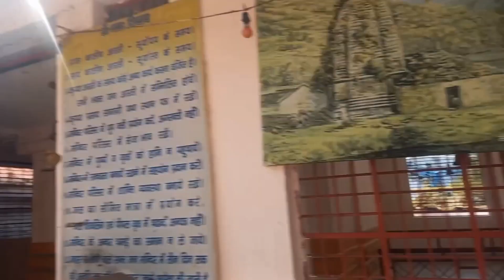भीमेश्वर महादेव भीमताल एक रहस्यमयी टापू इतिहास और रहस्य ।। Bhimeshwar Mahadev Temple's history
About Bhimeshwar Mahadev Temple--This temple is located in Bhimtal in Nainital district of Uttarakhand. It is an old Shiva temple located on the banks of Bhimtal lake. This temple is named after the powerful character Bhima of Mahabharata. According to Skanda Purana, once Bhima went on a journey to the Himalayas alone.
History of Bhimeshwar Mahadev Temple---It is believed that this temple was built or renovated by Baz Bahadur around the 17th century. He was the king of the Chand dynasty. It is also believed that the Bhimeshwar Mahadev Temple located in Nainital district is actually much older than this place.
The architecture of this temple is also simple, and there is not much difference or variation from other temples of that period.
Legend behind Bhimeshwar Mahadev Temple---According to legends this temple is ancient temple which is associated with Dwapar Yuga. Bhima was a powerful man, the second among the Pandavas. Once during his exile he was climbing the mountain ranges of Himalaya. Suddenly on his way a divine voice came from the sky which tells him that if he wants to be recognized for generations, he should build a Shiva temple with full devotion. He was a true Shiva devotee, so he carved a temple for Lord Shiva from the mountain at that place.Bhima is a giant and powerful creature and he has the strength of 100 elephants. He used his mace and broke the mountain. From there Ganga flows and the water of Ganga flows and forms a lake which is known as Bhimtal Lake. Later, he consecrated the Shiva Linga here.
Chapters and key moments
00:00-00:29 In this video
00:30-00:44 Geographical Location of Bhimeshwar Mahadev Temple
00:45-02:48 History of Bhimeshwar Mahadev Temple
02:49-03:10 Visit to Bhimeshwar Mahadev Temple
03:11-04:17 Establishment of Bhimtal lake by Bhima
Special Credits to :
Credits:
For Song-- Thankyou YouTube creative common attribution for the song
Thankyou YouTube Creative common attribution
         - Creative common attribution ( reuse allowed)
Humbal Request
Travel and blogs, motoblogging, to know the secrets of any place and its historical information and history, please subscribe and share my channel And by commenting, you will tell how you like my videos and on which topic you would like to see the video further.
some query 👇
Bhimeshwar Mahadev  Temple, Bhimtal -Bhimtal's island mystery - भीमताल का एक रहस्यमयी टापू .